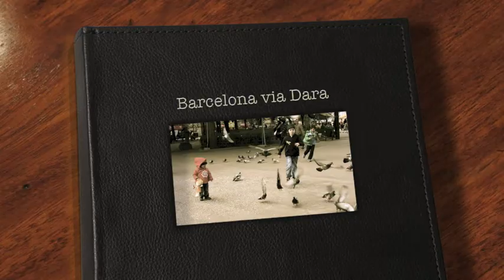Barcelona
Photos by Dara.